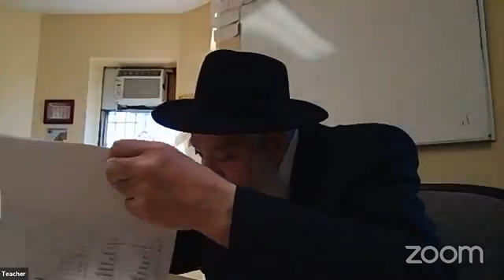Tanya Chapter 12 (3) - Rabbi Pape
2 Sivan 5781